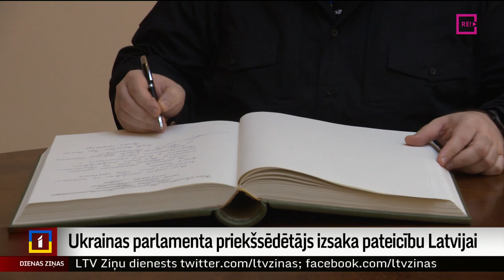Ukrainas parlamenta priekšsēdētājs izsaka pateicību Latvijai